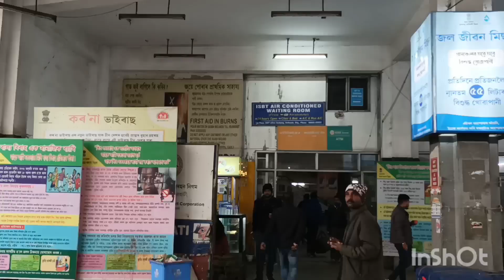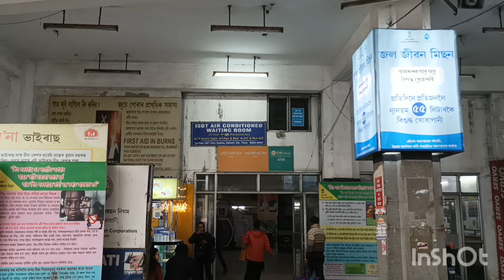isbt in Guwahati. Buses for easy & cheapest communication of North East region.